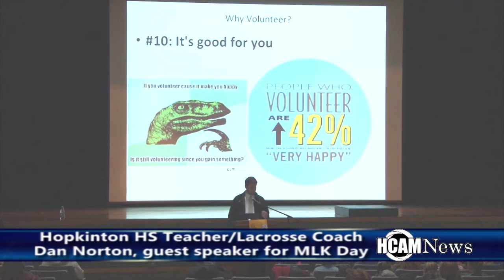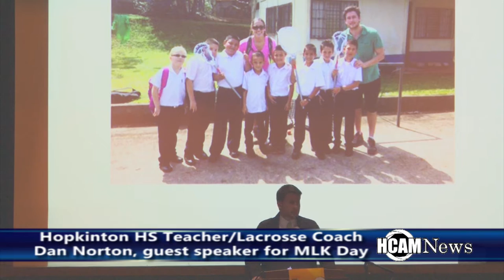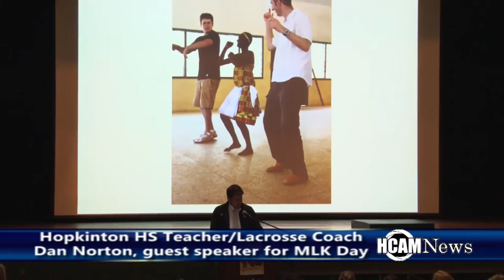Dan Norton Guest Speaker at Hopkinton Martin Luther King Jr Day Event 1-16-2017